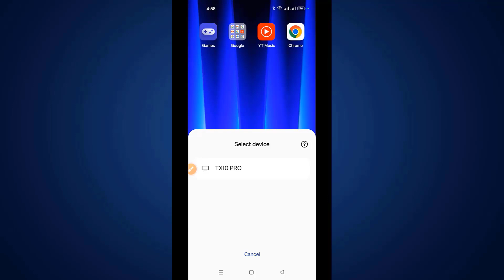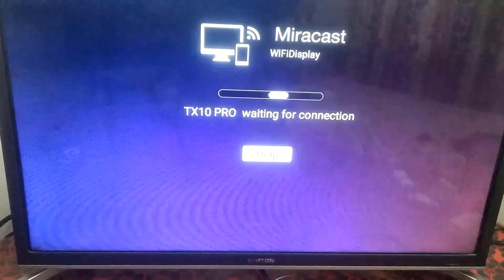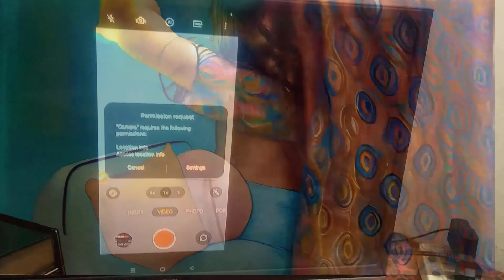Mobile Screen Share With Tx10 Pro Android TV Box । Screen Mirroring Miracast anycast mobile 2024।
Mobile Screen Share With Tx10 Pro Android TV Box । Screen Mirroring Miracast anycast mobile display

mobile screen share with android tv box
screen mirroring android to smart tv
miracast wifi display,miracast Tx10 pro tv box
How to Mirror your Screen to Android TV Box
Screen Mirroring App
wireless display
screen mirroring,cast screen with android tv box
fix wireless display install failed
Tx10 pro Android tv box
android tv box
tx10 pro
tx10
tv card
new tv card
new tv box

miracast tx10 pro
tx9 Android tv box
tx10 pro Android tv box connection